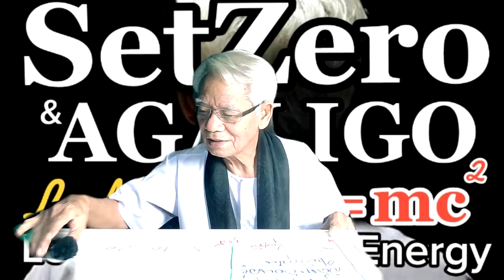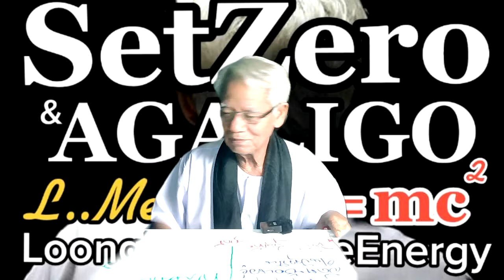ความทรงจำหลอกลวง/ภาษาลุงหงอกกิ๊กก๊อก/องค์ความรู้ไหม่ในศตวรรษที่ 21 วันที่ 14 มค. 2564